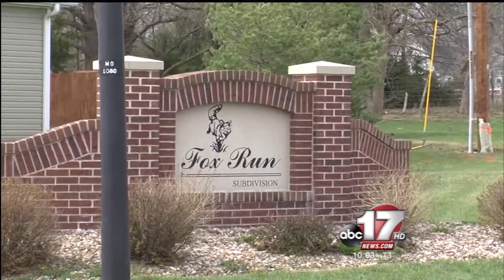Moberly Police Chase Ends In Backyard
A story I did on April 12, 2014. It ran in the 9 and 10 p.m.
newscasts.